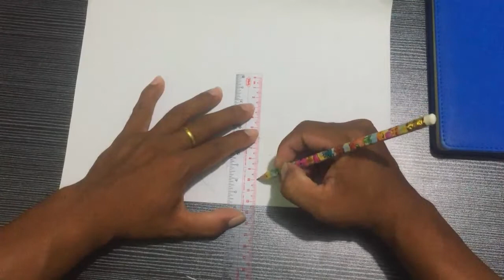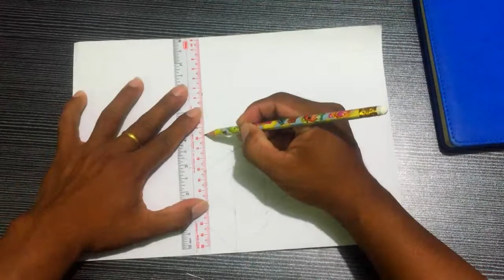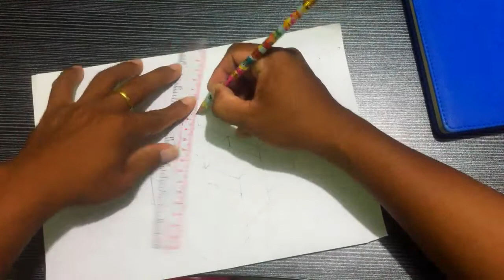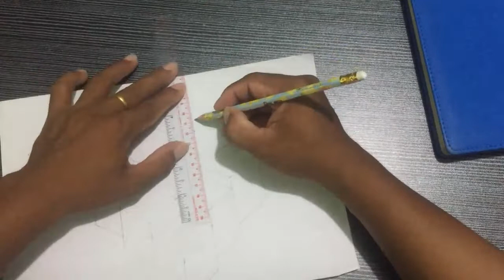Pile Cube, How to Draw 3D Pile Cube l Kim Ath Drawing